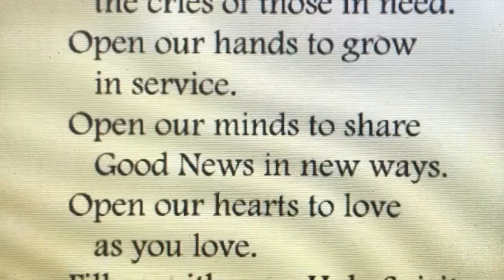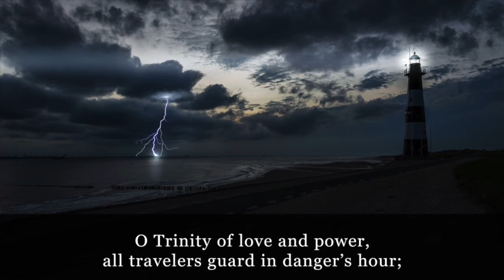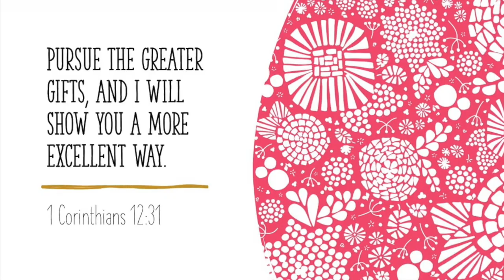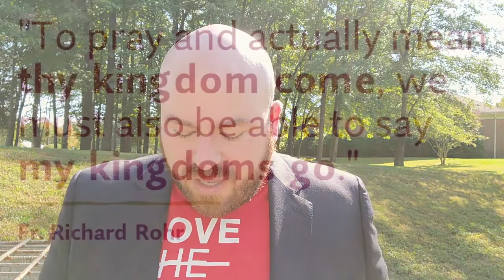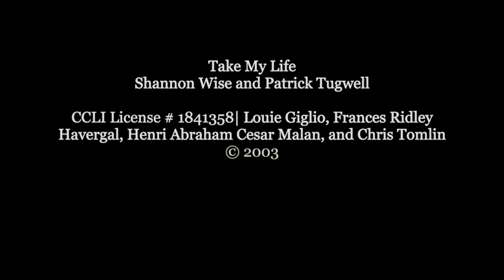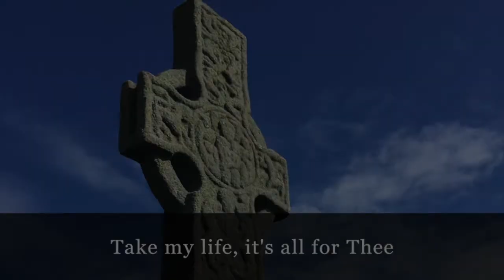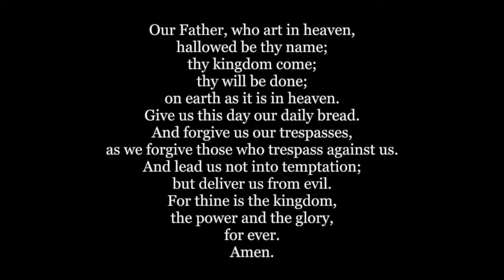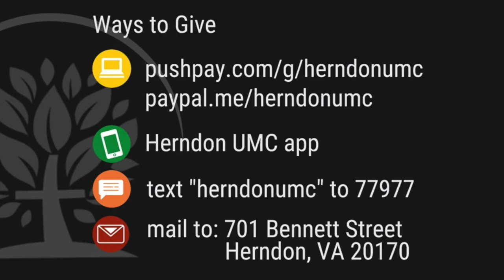October 11 Worship - The Storm Before the Calm: Malachi and Us (Week 1): "The Storm Inside Me"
Over the next few weeks we will be exploring together the book of Malachi. Malachi is the last book of the Old Testament. 400 years are about to pass between the end of Malachi and the coming of Christ into the world. So why would this book so intense? Why are there times in life that seem challenging and times that seem silent? My desire (and I think I’m not alone in this) is to be prepared and have advance warning for any storms. If I’m prepared, I can weather the storm! But what if the storm itself is the preparation I need? What if God is present even in the storm? Malachi provides for us a tough word, but a word that points us toward Christ. Sometimes the storm comes before the calm, but in all times the good news is that God is with us.